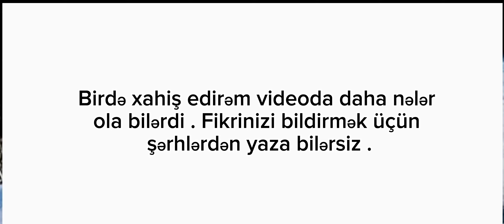Türkiyə NATO-dan qovulur bölüm 4 :)Fələstin ölür